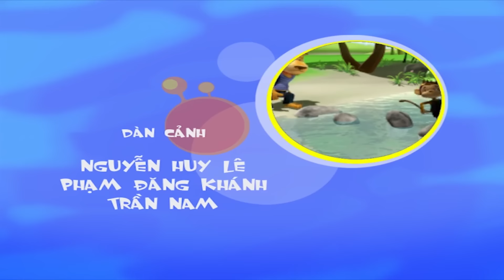Hoạt Hình Việt Nam Mới Nhất - Lu Và Bun Tập 22 FULL HD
Hoạt Hình Việt Nam Mới Nhất - Lu Và Bun Tập 22: Một ngày nóng bức

Tóm Tắt Phim hoạt hình 3D Việt Nam Lu và Bun:

“Lu và Bun” là bộ phim hoạt hình 3D dài tập đầu tiên của điện ảnh Việt Nam. Với nội dung xoay quanh hai nhân vật chính là Thỏ Bun và Sư tử Lu, bộ phim đã được nhiều khán giả nhí cũng như khán giả lớn tuổi đón nhận và cổ vũ.

Sư tử Lu và Thỏ Bun là đôi bạn có tính cách hoàn toàn đối lập. Sư tử Lu ham chơi, nghịch ngợm còn Thỏ Bun thì lại thông minh, tốt bụng. Đôi bạn này đã tạo nên nhiều pha hài hước khi phải cùng nhau giải quyết những tình huống rắc rối gặp phải trong phim. Từ những trò đùa dí dỏm, những màn chí chóe hết sức “dễ thương” giữa hai nhân vật, người xem thấy Lu&Bun như những đối thủ truyền kiếp với những trận chiến bất tận, nhưng người xem cũng nhìn thấy được từ đó mối quan hệ thân thiết không thể thiếu giữa cả hai. Mỗi tập phim là chuỗi những câu chuyện nhỏ trong cuộc sống hàng ngày và là những bài học ý nghĩa dành cho các em.

Với hình ảnh 3D sống động, tạo hình nhân vật đáng yêu, âm thanh phong phú cùng nội dung mang tính giáo dục cao, bộ phim hoạt hình “Lu và Bun” hứa hẹn sẽ đem đến cho các em những giây phút giải trí, thư giãn thực sự. Và không chỉ có khán giả nhí, những khán giả nhiều tuổi cũng sẽ tìm thấy trong đó những ký ức đáng yêu về tuổi thơ của mình. Chúc các bạn và các em nhỏ xem phim vui vẻ!